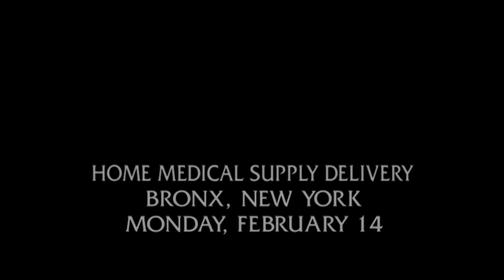Delivery Guy Kills 72-Year-Old Lady | Law & Order SVU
An elderly woman who was found dead in her apartment was determined to have been sexually assaulted and robbed.
The detectives quickly track down two young men believed to be responsible. However, new evidence suggests these suspects may have been only responsible for the robbery with an unknown person entering the apartment after they left.

Season 01, Episode 16, The Third Guy,
Two local hoods (guest stars Eugene Byrd and Rick Gonzalez) are implicated in the murder and rape of an elderly woman, though they claim they only broke in to rob her. With Mariska Hargitay, Christopher Meloni and Richard Belzer.